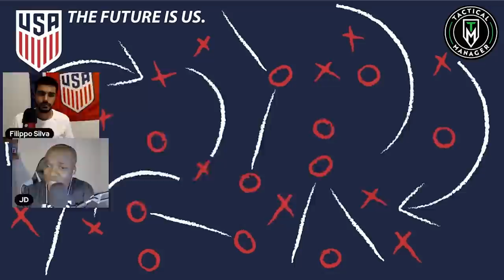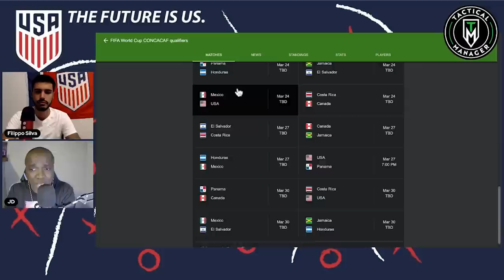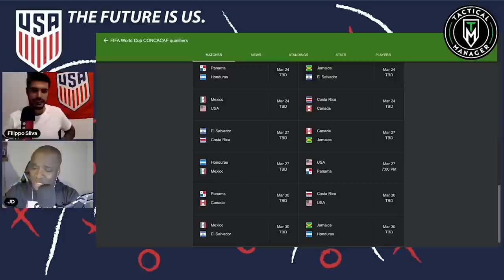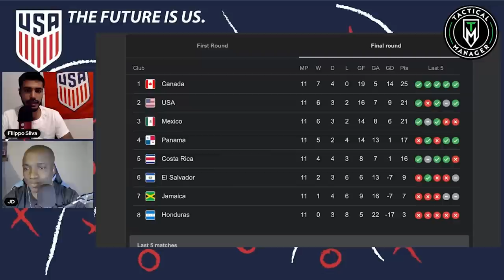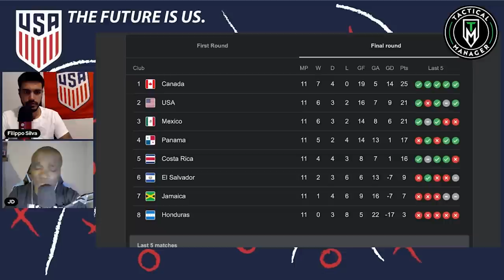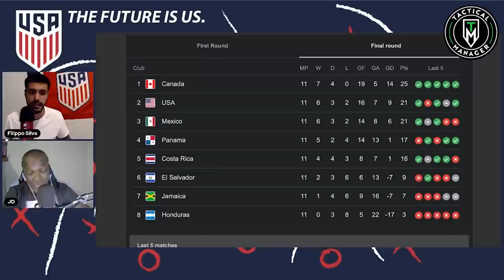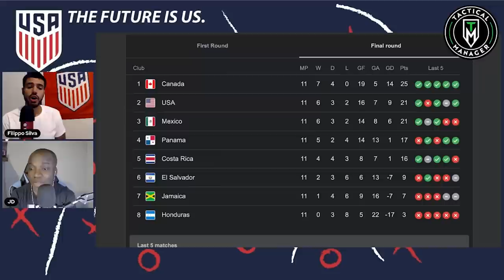How Close are the USMNT and Mexico to the World Cup?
CONCACAF World Cup Qualifying is coming to an end, what is the probability each nation makes it.

The CanMNT seems close to Qatar, while the USMNT and Mexico are close!

JD's Channel: @iMAXit Football